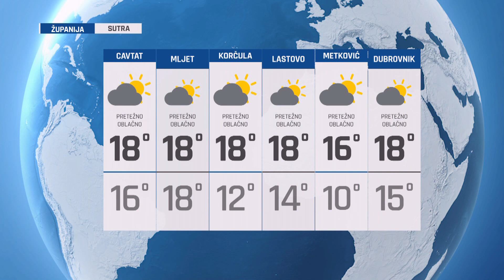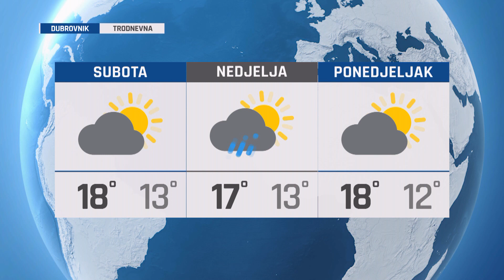SVE U 16 111121